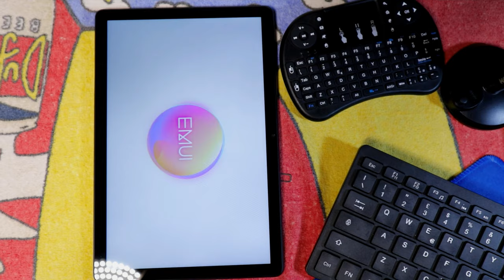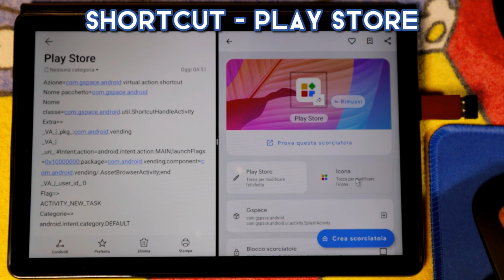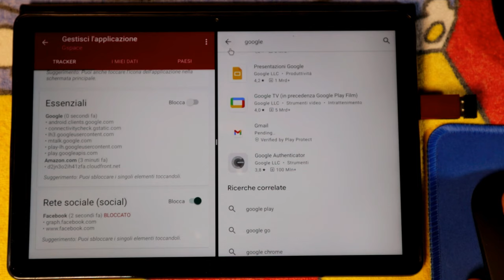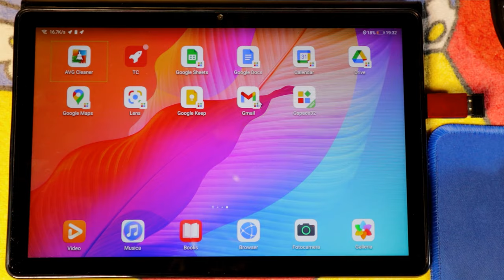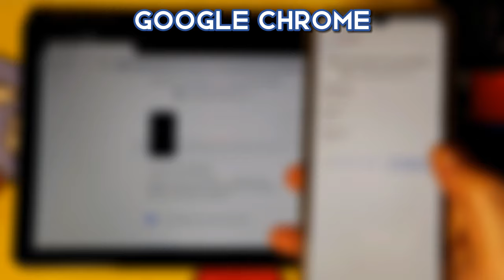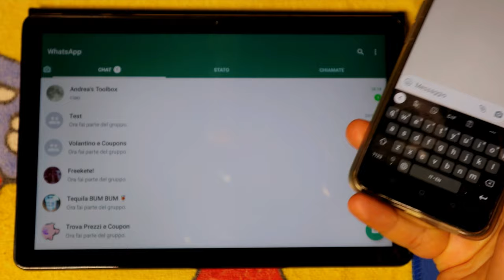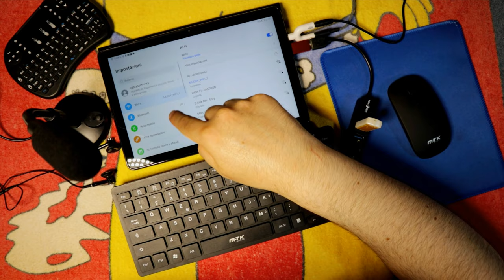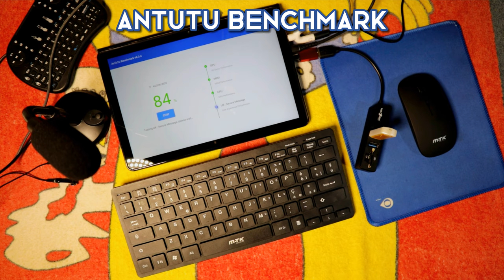Come e perché installare Google Mobile Services (GMS) su smartphone e tablet Huawei (MatePad T10S)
Tablet Huawei su
Smartphone Huawei su

1) 00:00 Intro Pazza
2) 03:59 Gspace per GMS Google Mobile Services
3) 04:20 Accesso al Play Store mediante scorciatoia ShortCut
4) 06:02 Tracker Control per il controllo dei traccianti indesiderati
5) 06:59 YouTube, Chrome, Google Home, Google Documenti, Google Drive, ecc...
6) 12:08 Gboard, Google Translate e Google Speech Synthesis
7) 14:16 Multilingual TTS per tutti i pacchetti voce Google Cloud
8) 15:07 Chrome e Firefox default browser
9) 16:56 RDP remote desktop Ubuntu Studio
10) 17:45 Facebook App senza i servizi Google
11) 18:18 Tiktok App senza i servizi Google
12) 18:58 WhatsApp App senza i servizi Google
13) 20:12 Spotify App senza i servizi Google
14) 20:59 Pluto App senza i servizi Google
15) 21:29 WorkStation per editing video CapCut App
16) 22:14 Asphalt 8 per prova videogiochi
17) 22:37 Personalizzazione Launcher Huawei
18) 23:28 Assistente Vocale Alexa senza i servizi Google
19) 24:13 AIDE l'app IDE  Java, C/C++, HTML5, CSS e JavaScript
20) 25:45 Test AnTuTu Benchmark
21) 26:02 Considerazioni finali

Parametri di configurazione della scorciatoia al Google Play Store generata mediante ShortCut:
Azione=com.gspace.android.virtual.action.shortcut
Nome pacchetto=com.gspace.android
Nome classe=com.gspace.android.util.ShortcutHandleActivity
Extra=_VA_|_pkg_:com.android.vending
_VA_|_uri_:Intent;action=android.intent.action.MAIN;launchFlags=0x10000000;package=com.android.vending;component=com.android.vending/.AssetBrowserActivity;end
_VA_|_user_id_:0
Flag=ACTIVITY_NEW_TASK
Categorie=android.intent.category.DEFAULT

Configuro il tablet Huawei Matepad t10s da 10,1 pollici FHD, 4GB di RAM, 64GB di ROM e CPU da 8 core a 99,99€ alle mie esigenze, compresi i servizi Google.

Essenzialmente ho configurato il tablet per ricorrere ai servizi Google solo se strettamente necessari, ma in ogni caso installando ugualmente il Play Store per non avere alcuna limitazione e standardizzare il più possibile l'esperienza d'uso rispetto agli altri dispositivi con i servizi Google già integrati.

Diligentemente Huawei ha verificato e messo a disposizione sul suo Store ufficiale Huawei AppGallery, quindi garantendo un certo livello di sicurezza ed affidabilità, l'applicazione Gspace che permette sia di clonare che d'installare applicazioni in uno spazio virtuale dove sono disponibili i servizi Google compreso il Play Store perfettamente funzionanti.

Purtroppo Gspace non fornisce l'accesso diretto al Play Store, ma si può creare un collegamento rapido con l'applicazione Shortcut. Per creare il collegmento diretto al Play Store, integrato in Gspace, bisogna avviare l'applicazione Shortcut andare nella sezione app, selazionare Gspace, rinominare la scorciatoia, selezionare l'icona del Play Store, magari precedentemente scaricata, da associare, inserire i vari parametri come mostrato in questo video, magari facendo copia ed incolla da quelli reperibili nella sottostante descrizione, salvare il tutto e cliccare su crea scorciatoia.

Per avere sotto controllo il sistema dal punto di vista dei tracciamenti indesiderati, soprattutto da eventuali server pericolosi contattati dalle app che si decide di installare, F-droid, un noto ed affidabile store di applicazioni open source gratuite, mette a disposizione la versione completa dell'app Tracker Control che riesce a scoprire facilmente tutti i traccianti presenti in una applicazione.

Integro nel sistema Gboard, Google Translate e Google Speech Synthesis, ma ricorro ad un escamotage per usufruire delle voci Cloud di Google, installando dallo Store APKPure l'app Multilingual TTS che in sostanza riesce a selezionare la voce dal motore di sintesi in automatico in base alla lingua del testo da leggere, ma le voci sono basate anche su quelle di Google Cloud quindi funzionano tutte le lingue anche senza essere scaricate in locale.

Il tablet avendo la presa jack audio e supportando l'USB OTG con degli economici adattatori reperibili anche da un qualsiasi magazzino di prodotti di importazione cinese, è possibile renderlo una vera workstation fornita di tastiera, mouse, microfono, cuffie e lettore di schede di memoria.

Naturalmente se non si riesce a trovare l'applicazione di cui si necessita si può facilmente svilupparla da sé, magari utilizzando uno dei tanti IDE per Android come l'app AIDE che permette di programmare agevolmente in vari linguaggi di programmazione come Java, C/C++, HTML5, CSS e JavaScript, ma anche di dare una sbirciatina al codice sorgente, vista la natura Open Source di molte applicazioni Android, magari apportando qualche modifica per personalizzarlo o migliorarlo.

Declino ogni responsabilità per eventuali danni occorsi a persone, animali e cose derivanti dall'imitazione di questa guida che è a puro scopo di intrattenimento.